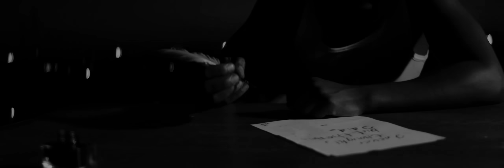GRiNGO x KC REBELL - HAPPY BIRTHDAY (PROD.GOLDFINGER x YOUNG MESH)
► Video by : alldifferent x KindofArt
► Catering: Refueat Streetfood

Beat:
► Musicprod.: SLS & Young Mesh
► Master: Volker IDR Gebhardt

Und großen Dank an die Schauspieler